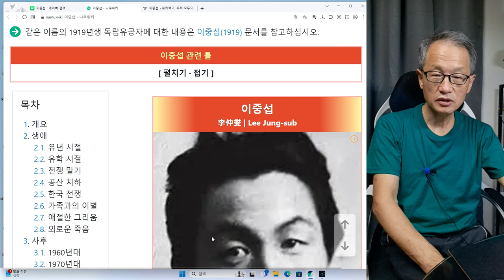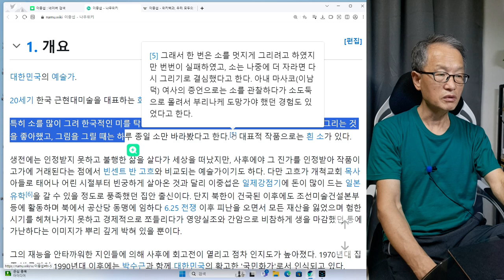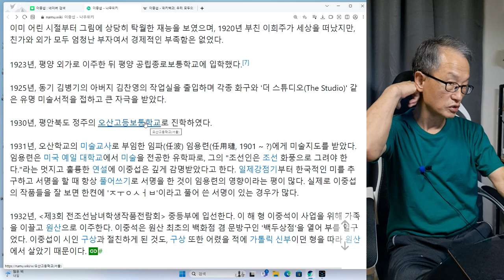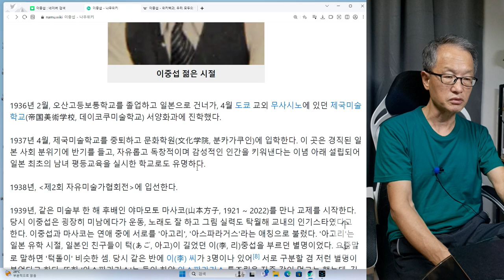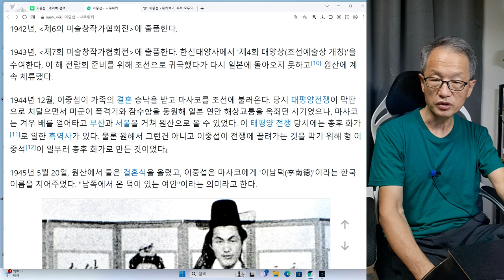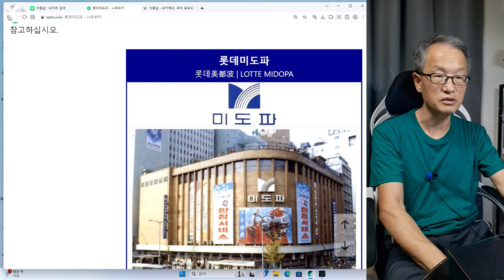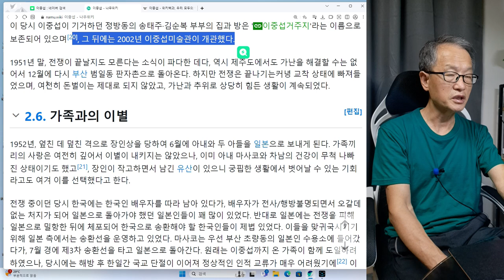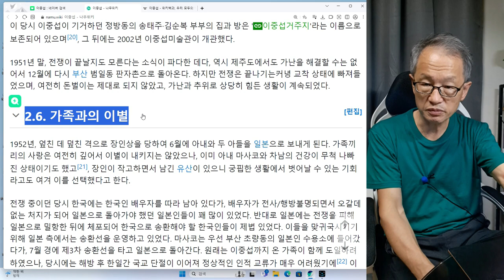화가 이중섭 1회 부유한 가정에서 태어났으나 성장해서는 모진 가난을 겪었다.